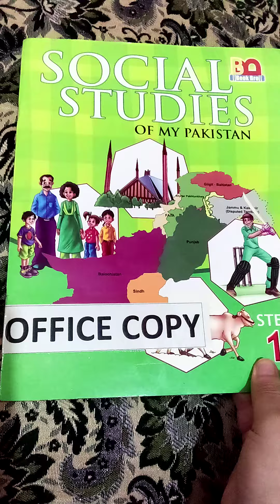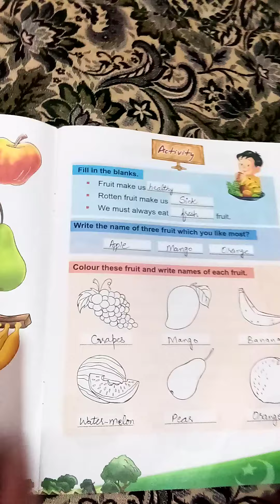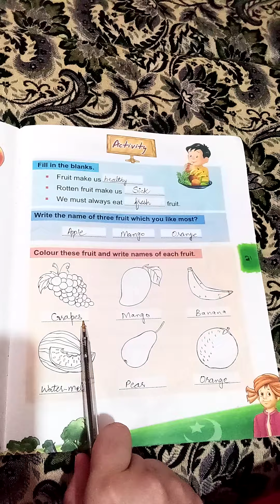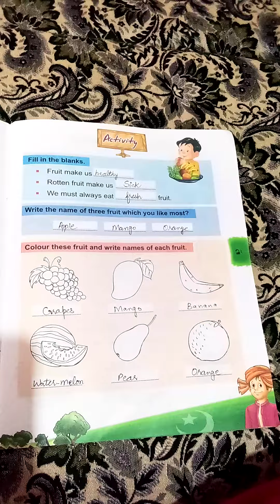Class 1 - Social Studies (Unit# 9 Fruits)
Class: 1
Subject: Social Studies
Unit: 9 (Fruits)
Google Classroom Code: iyoao46

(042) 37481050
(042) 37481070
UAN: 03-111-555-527